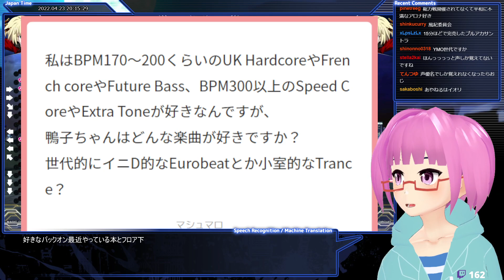【雑談】どんな楽曲が好きですか？